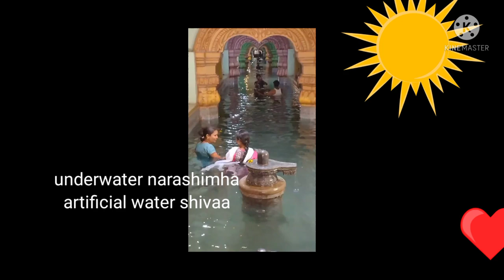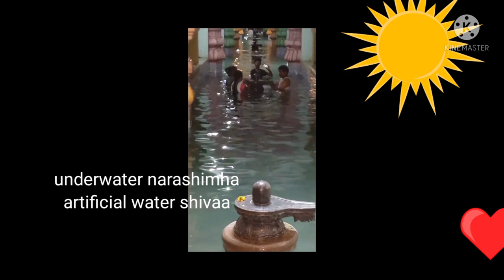underwater cave temple Artificial cave water temple